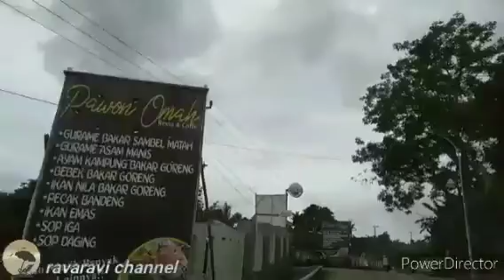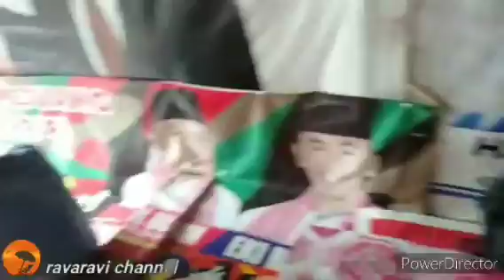Tempat wisata yang lagi VIRAL ‼️KOLAMrenang alami cirahab @ravaravichannel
curahan adalah salah satu desa yang ada di padarincang..desa ini mempunyai pemandangan alam yang indah dan menawan...selain itu curahan juga memiliki objek wisata yang menarik untuk di kunjungi.. yaitu kolam renang/kolam pemandian cirahab
disini udara nya masih sejuk dan asri...
gak usah panjang lebar ayo ikuti terus perjalanan kita kali ini di kolam renang cirahab... padarincang Banten.cirahab, serang, banten, pemandian, mataair, bening, wisataalam, wisata air, sunmori, jelajahnegeri, padarincang, bantenhits